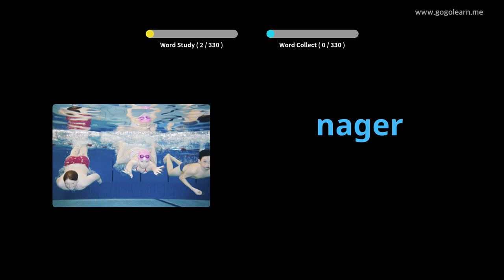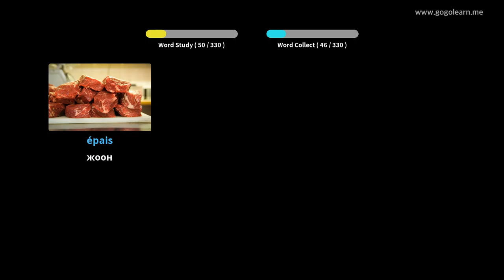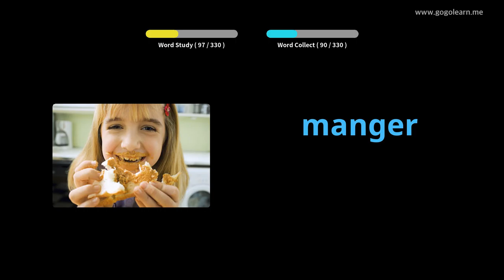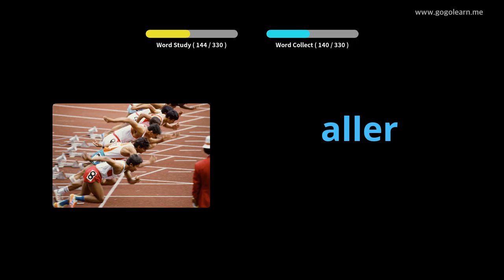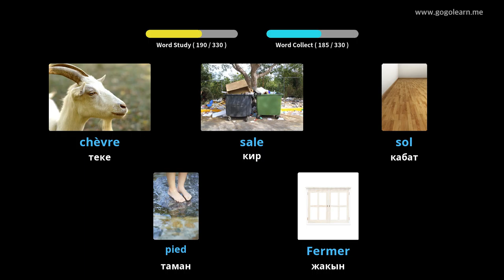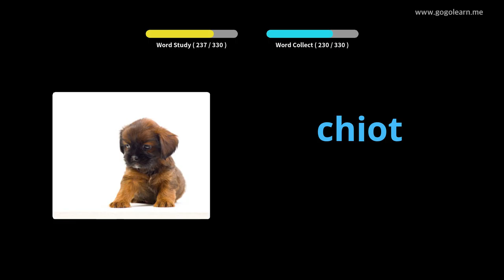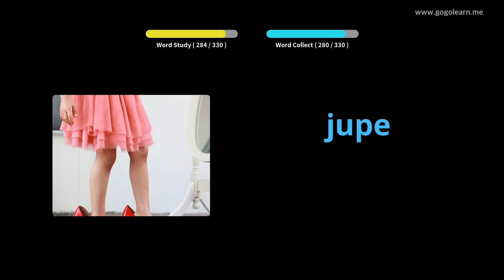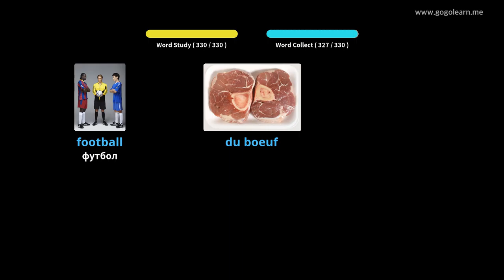Айдап бара жатканда FrenchVocabulary угуу |Golearn